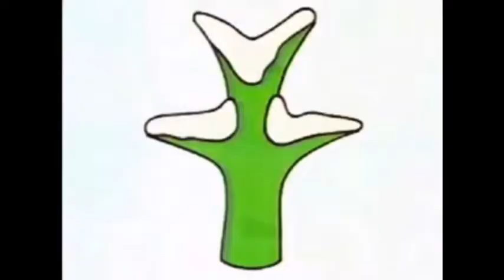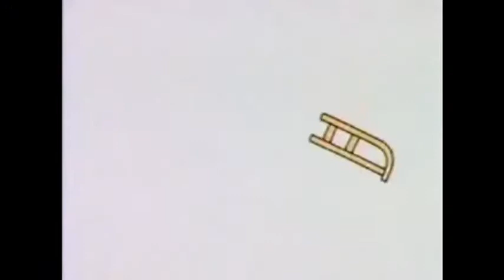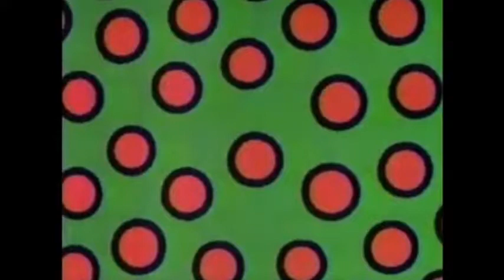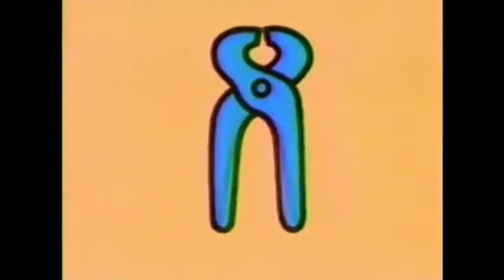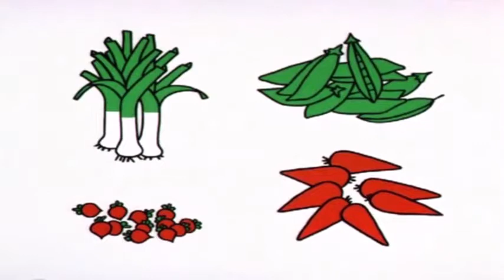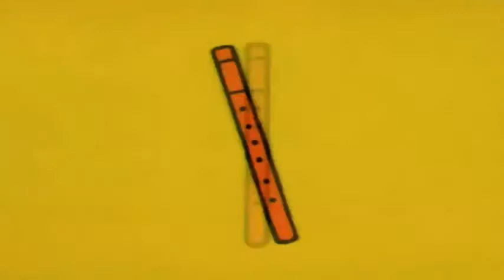J. S. Bach “Organ Works” (Alessio Corti) 2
1) Organ Concerto in A Minor, BWV 593 (arr. of Vivaldi's Violin Concerto in A Minor, RV 522)
2) Organ Concerto in D Minor, BWV 596 (arr. of Vivaldi's Violin Concerto in D Minor, RV 565)
3) Trio in C Minor, BWV 585 (arr. of Fasch's Trio Sonata in C Minor)
4) Organ Concerto No. 4 in C Major, BWV 595 (arr. of Concerto by Prince Johann Ernst of Saxe-Weimar)
5) Trio in G Major, BWV 586 (after Telemann)
6) Organ Concerto in G Major, BWV 592 (arr. of concerto by Prince Johann Ernst of Saxe-Weimar)
7) Aria in F Major, BWV 587 (after Couperin's Les nations)
8) Organ Concerto in C Major, BWV 594 (arr. of Vivaldi's Concerto in D Major, RV 208)